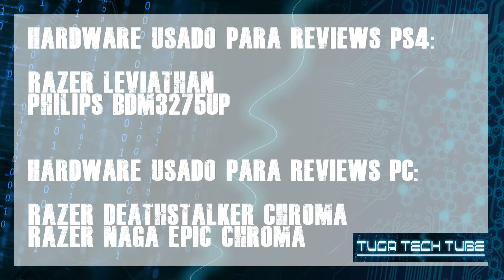WRC 6 - Análise / Review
Análise / Review ao WRC 6 na PS4.

Em breve vamos oferecer jogos aos jogos aos nossos subscritores. Estejam atentos!

Hardware usado para reviews PS4:

Razer Leviathan
Philips BDM3275UP

Hardware usado para Reviews PC:

Razer Naga Epic Chroma

Hardware usado para Reviews Mobile:

Smartphone LAIQ Glow